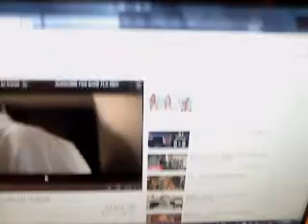Subwoofer diy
Ciut br przymały 8.2cm fi